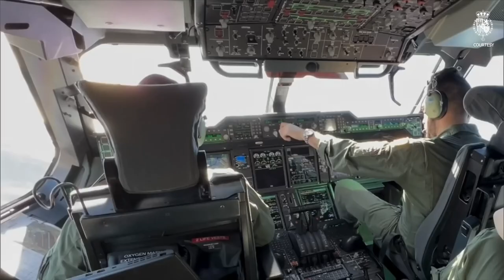Queen Letizia Shines in Colorful Abstract Print Skirt | Spain's National Armed Forces Day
Welcome back to our royal fashion segment! Today, we have an exciting update on the stylish Queen Letizia of Spain. She recently made a stunning appearance alongside her husband, King Felipe, in Granada to mark Spain's National Armed Forces Day. Let's dive into the details of her fashionable ensemble.
Queen Letizia, known for her impeccable sense of style, wowed everyone with her choice of outfit. She opted for a white crossover blouse that exuded elegance and paired it with a vibrant, abstract print skirt. The midi skirt featured a delightful mix of colors, including bright pink, orange, purple, green, yellow, and blue. Her fashion-forward accessories, such as low fuchsia heels and a small handbag, perfectly complemented the vibrant hues of her skirt.
Queen Letizia's attention to detail extended to her hair and makeup. She styled her glossy chestnut locks into an elegant, low ponytail, giving a sophisticated touch to her overall look. For her makeup, she stayed true to her signature style, showcasing a fresh complexion, a natural pink lip, and a subtle brown, smokey eye. Truly a queen with timeless beauty!
King Felipe, standing by Queen Letizia's side, looked dapper in his full military regalia. The couple attended Spain's National Armed Forces Day, an annual event that honors and raises awareness about the country's Armed Forces. This significant day, dating back to 1978, is celebrated with various commemorative events held across Spain.
The event showcased the participation of soldiers from the three Armies and the Civil Guard, highlighting the importance of the military in Spain.
The central act began with the arrival of King Felipe and Queen Letizia, accompanied by the Royal Escort Squad. They were warmly received by the President of the Junta de Andalucía, Juan Manuel Moreno, and the acting Defense Minister, Margarita Robles. The acting mayor of Granada, Francisco Cuenca, and the Chief of Defense Staff, Admiral General Teodoro Esteban López Calderón, also greeted them.
The ceremony started with Honors performed by a Battalion of the Royal Guard, while the Royal Battery fired salvoes. King Felipe then reviewed the guard of honour.
The event continued with the hoisting of the National Ensign by representatives from the Armies and the Navy, along with a Civil Guard of the House of His Majesty the King. As the National Anthem played, a team from the Parachute Acrobatic Patrol of the Air Force conducted a thrilling parachute jump, with a woman carrying the Spanish flag for the first time.
Afterwards, there was a tribute to those who sacrificed their lives for Spain, which included the interpretation of "Death is not the end" and the offering of a Laurel Wreath by King Felipe at the monolith. A rifle discharge by the "Plus Ultra" Squadron of the Royal Guard and an overflight by the Acrobatic Patrol "Eagle" of the Air Force and Space, drawing the colors of the National Ensign in the sky of Granada.
The focus then shifted to the air and ground parade, which showcased the participation of more than 3,100 soldiers, 150 vehicles and mobile units, and 70 aircraft including airplanes and helicopters from the three armed forces and the Civil Guard. The parade demonstrated the military's capabilities and dedication to serving the nation.
Following the parade, King Felipe and Queen Letizia moved to the Manuel de Falla Auditorium, where a reception was held to honor the occasion.
Queen Letizia and King Felipe recently celebrated their 19th wedding anniversary. Their love story began with a surprise engagement announcement, followed by a grand wedding ceremony at Almudena Cathedral in Madrid on May 22, 2004. Letizia looked radiant on her special day, wearing a breath taking gown adorned with delicate embroidery and a stunning veil gifted by her future husband. She also wore the historic Prussian tiara, previously worn by her mother-in-law, Queen Sofia, on her wedding day in 1962.
Our fashionable queen has been keeping busy this week. In a more casual outing, she was spotted at the Madrid Book Fair, embracing a relaxed yet elegant style. Letizia wore a white, long-sleeved top with black horizontal stripes, paired with black jeans. To complete the ensemble, she opted for black pointed ballet pumps and a cross-body black leather bag. Her chestnut locks cascaded freely, and she sported a natural makeup look, showcasing her down-to-earth nature.
The book fair visit showed another side of Queen Letizia – her love for reading. A former journalist herself, she appeared engrossed in the fair's offerings, demonstrating her passion for literature. Letizia even took the time to interact with fans, graciously stopping for selfies and making her admirers feel truly special.
And that wraps up today's segment on Queen Letizia's recent fashion moments. We can always count on her to bring her unique style and grace to any occasion.